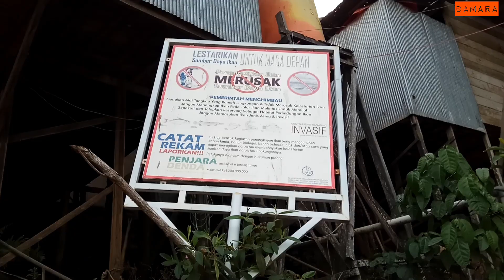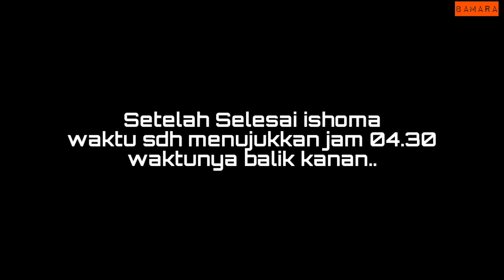EDISI SPOT MALAYI DESA BUNGLAI RIAM KANAN |27NOV19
Asslmualaikum wr. wb..
selamat datang di Bamara chanel, kali ini kita menuju ke spot mancing desa bunglai, lebih tepatnya di area mala'i.. perjalann kapal sekitar 1 jam dari dermaga riam kanan.. bagaimana keseruannya tonton videonya sampai habis ya, jangan lupa jempol n subscribenya ya..